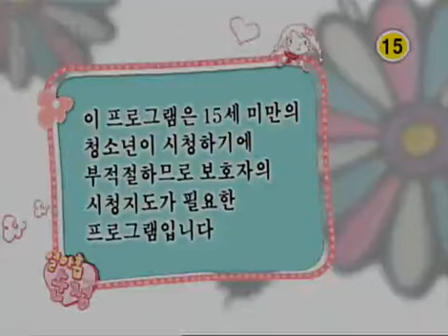Hearts of Nineteen 20061013 #001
제목 : 열아홉 순정 (102회) 공식홈페이지 방송시간 : KBS 1TV 2007년 1월12일 종영